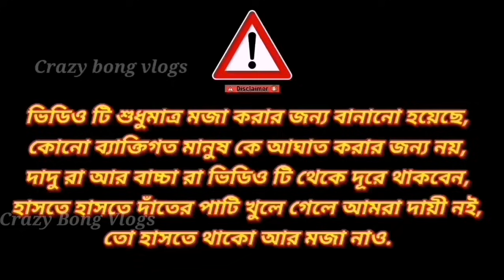রাতে কম্বল নিয়ে চললাম বৌদি র বাড়ি ✨🎪🧩 হাত পা বেঁধে মেরেছে আজকে 📌 অভিশপ্ত পেন ড্রাইভ 🎯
Friends,

Thanks
CRAZY BONG VLOGS